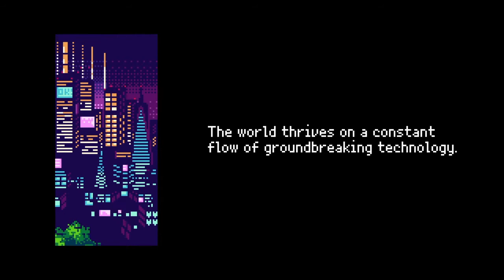Cyberpunk2064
Here we are with a first look at the most anticipated game everrrrr.